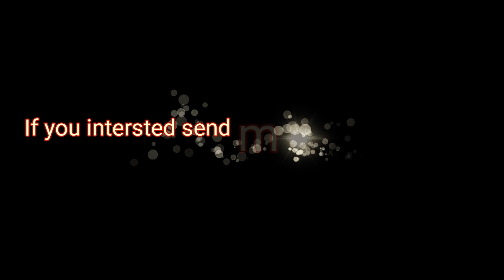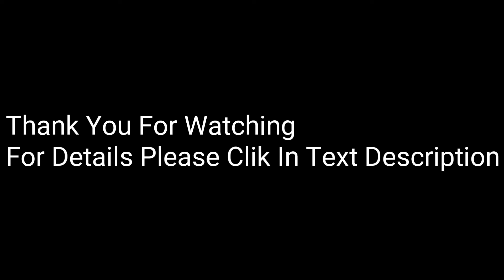Best Supplier Indonesia Thermal Coal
Hello everyone if you need steam coal/ thermal coal from Indonesia let’s go send me LOI or Draft Contract in email , whatssap me . We can supply All Specification GAR 3800/4200/4500/4800/5000/5300/5500/5800/6000/6300/6500, FOB MV or CFR accept LC at Sight 100% Based Prime Bank etc. Minimum Order 30,000 MT. we have good experience export to China, Vietnam, India, Bangladesh, Korea, Pakistan etc. I hope we can work together. Best Regards.

china thermal coal imports by country, china thermal coal imports 2018, china thermal coal imports 2020, china thermal coal imports june 2020, china thermal coal import